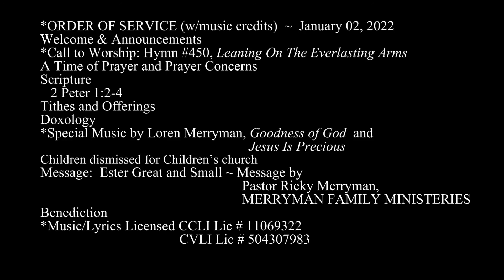ESTER ~ Great and Small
*ORDER OF SERVICE (w/music credits)  ~  January 02, 2022
Welcome & Announcements
*Call to Worship: Hymn #450, Leaning On The Everlasting Arms
A Time of Prayer and Prayer Concerns
Scripture
   2 Peter 1:2-4
Tithes and Offerings
Doxology
*Special Music by Loren Merryman, Goodness of God  and
                                                            Jesus Is Precious
Children dismissed for Children’s church
Message:  Ester Great and Small ~ Message by
                                                          Pastor Ricky Merryman,
                                                          MERRYMAN FAMILY MINISTERIES
Benediction
*Music/Lyrics Licensed CCLI Lic # 11069322
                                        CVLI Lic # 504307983